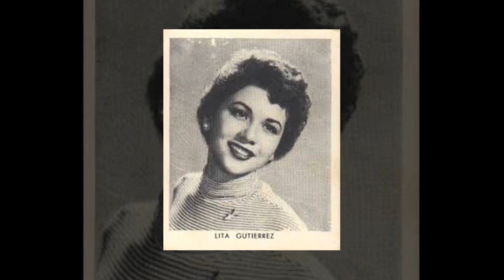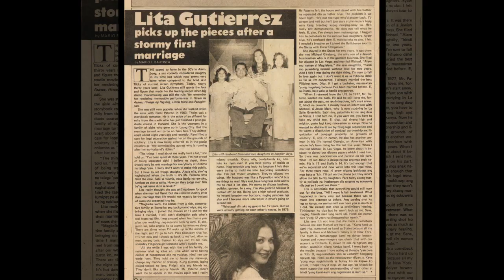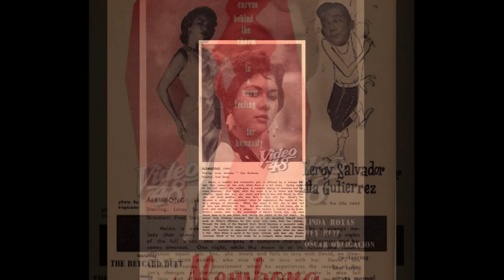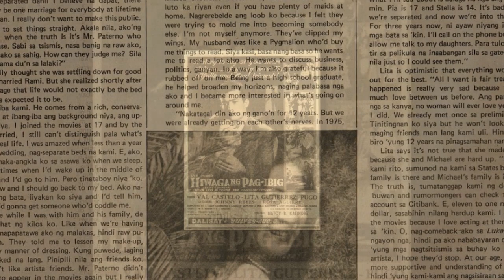THE BIOGRAPHY OF LITA GUTIERREZT|ANDAAN MO LITA GUTIERREZ|ANG BIOGRAPHY NI LITA GUTIERREZ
Lita Gutierrez

Si Lita Gutierrez September 15, 1937, ay isang artistang Pilipino na sumikat noong dekada 1950 at Dekada 1960 at kontratadong artista ng LVN Pictures. Nagkaroon siya ng sariling programa sa telebisyon na pinamagatang The Lita Gutierrez Show.
Kasama rin niya ang kanyang matalik na kaibigan na si Nida Blanca sa palatuntunang pantelebisyon na pinamagatang The Nida-Lita Show.

Nagkamit siya ng katanyagan nang lumabas kanyang pelikula na Alembong noong 1958 kung saan nakapareha niya si Leroy Salvador.

sa edad na 16, labas lamang ng high school, nagpunta siya sa Maynila mula sa Laoag, Ilocos Norte para magtrabaho. Nagsimula siya bilang isang resepsyonista sa tanggapan ng isang magazine ng pelikula.

Siya at ang isa pang batang babae mula sa magazine ay nagtungo sa LVN isang araw upang makakuha ng publisidad para sa isang pelikulang Nida Blanca nang makita siya ni Narcisa de Leon, ang nagtatag ng LVN. Pinakiusapan siya ni Dona Sisang na pakintabin ang kanyang Tagalog, at bumalik nang naramdaman niyang sapat na ang nalalaman.
Pagkalipas ng isang taon, nagpadala siya ng isang kopya ng kanyang larawan kay Doña Sisang, at binigyan ng tatlong taong kontrata.
Nang maging hit ang kanyang paglulunsad ng pelikulang Alembong 1958, binigyan siya ng palayaw na Alembong.
LITA GUTIERREZ
CLASSIC MOVIES
# ACTRESS
#50'S
FILLIPPO STAR
CLASSIC ACTRESS
#70'S
#60'S
BIOGRAPHY OF